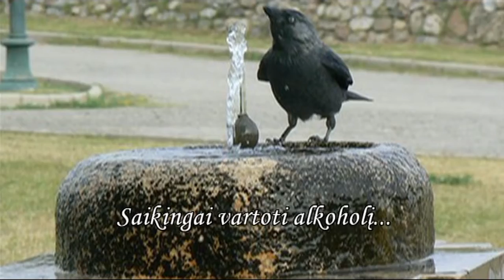Redutei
Su gimtadieniu...